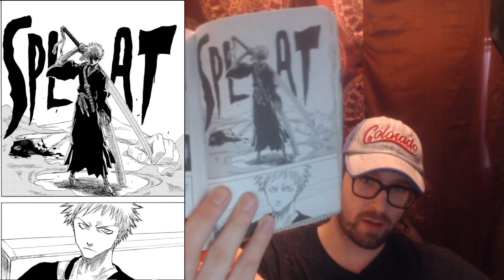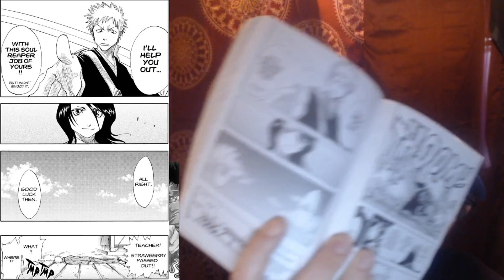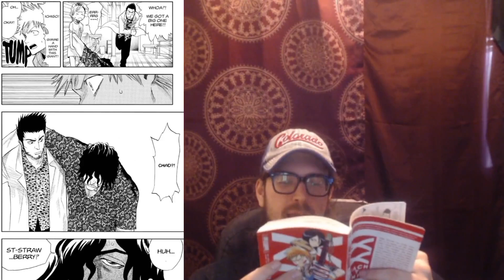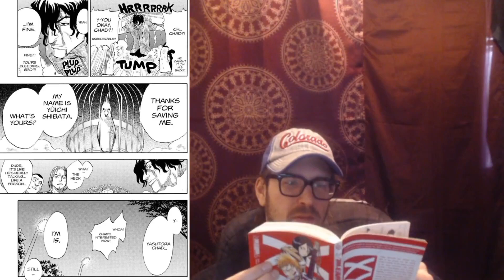Rukia's Fight!!! - Manga Mornings - Bleach Volume2 Chapter9 Readthrough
Twitch.tv/Lownaryouknowme
Youtube.com/@LownarYouKnowMe
Rumble.com/user/Lownar
Tiktok.com/@Lownaryouknowme
Instagram.com/Lownaryouknowme
Twitter.com/JessePrevallet